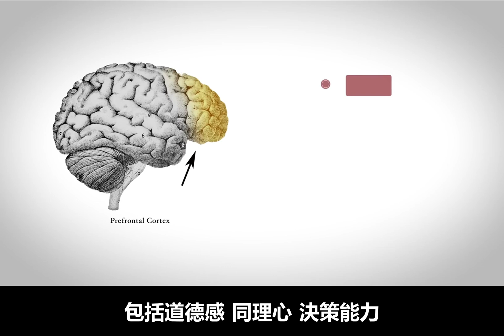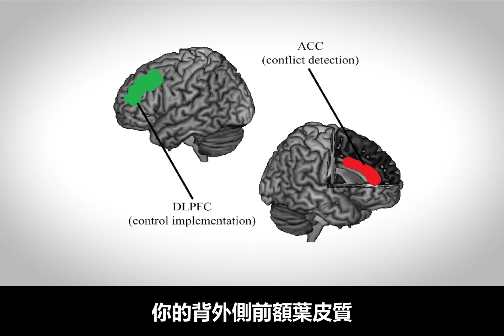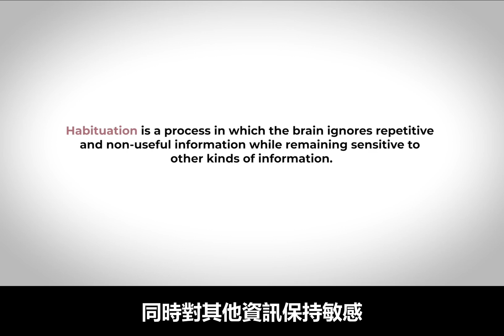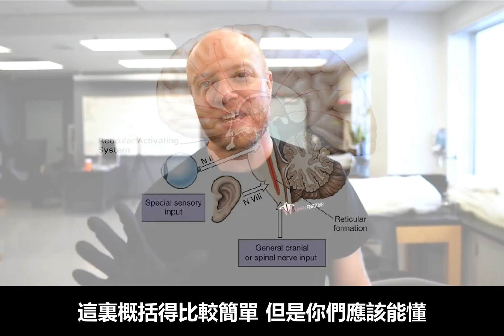【專注力】是什麼在掌控我們的注意力？為什麼我們總是分心？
每天我們都被大量的資訊裹挾，
ADHD開始進入我們的視野，
甚至在某些人看來變成了時尚單品？ （不代表IOHA觀點）

從神經科學的角度來看，
注意力是指大腦可以選擇性地集中在環境中的一個或多個方面。
同時忽略其他方面。
人類的前額葉皮質是哺乳類動物最大的，
它負責一系列認知功能：例如道德感、同理心、決策能力還有排除乾擾能力等。
這些功能是怎麼實現的？
哪些因素我影響我們的這些能力？
一起來看看！

感謝大體老師為人類醫學進步所做的貢獻！